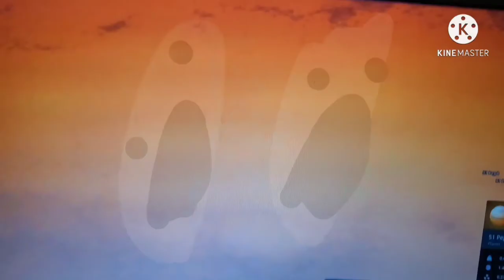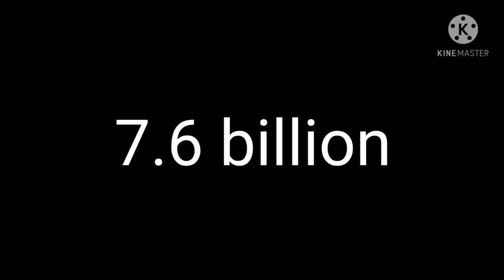The Future of the Universe Movie (Part 3)